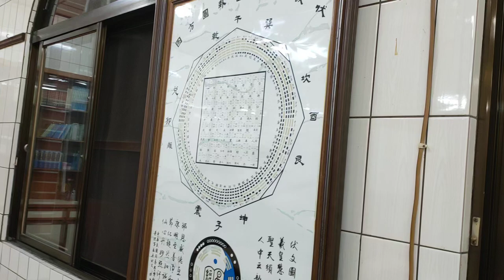VID20241128g#攝影棚 在佛堂#新營和誠單位#新營龍虎宮天恩堂 二樓 200021